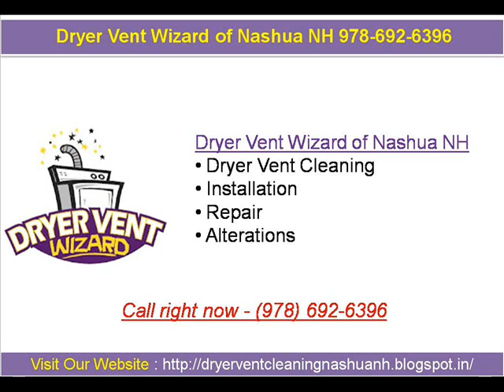Dryer Vent Wizard of Nashua NH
Dryer Vent Wizard of Nashua NH:  The Dryer Vent Cleaning Wizard combines service with education to prevent dryer fires and reduce energy bills.  Discover the difference the dryer vent service experts can make for you.

Or